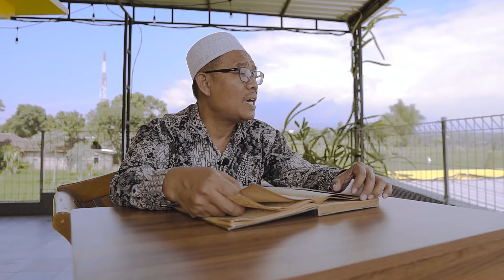PERKARA YANG MEMBATALKAN WUDHU SESUCI PART 32 | NGAJI FIQIH - USTADZ MUSTAQIM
KITAB FATHUL QORIB